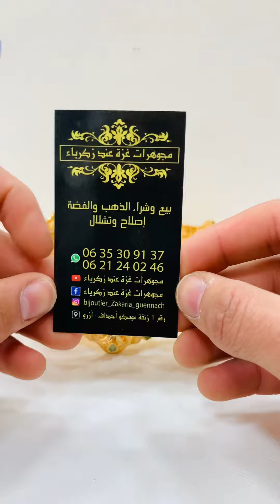خضر ليا لعوينات 👀 مع مضيمة يا سلام❤️